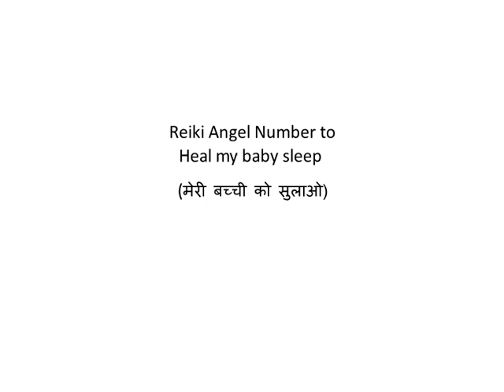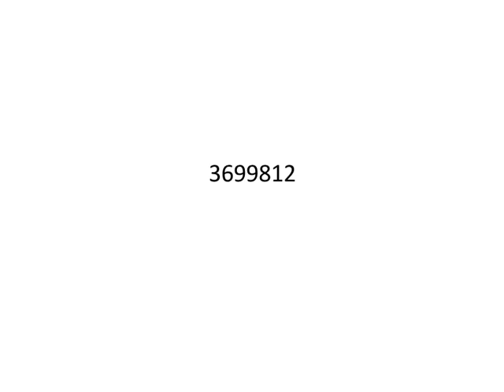Reiki Angel Number to Heal my baby sleep (मेरी बच्ची को सुलाओ)